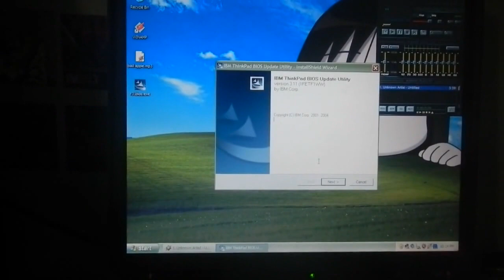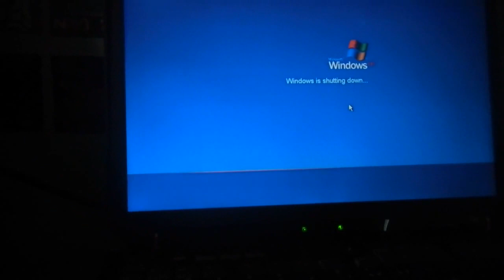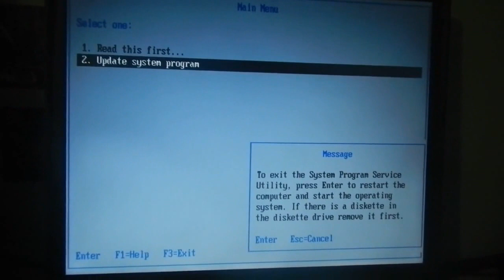Failed ibm thinkpad r31 bios update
A battery is around the same cost as buying a whole new r31 here lol